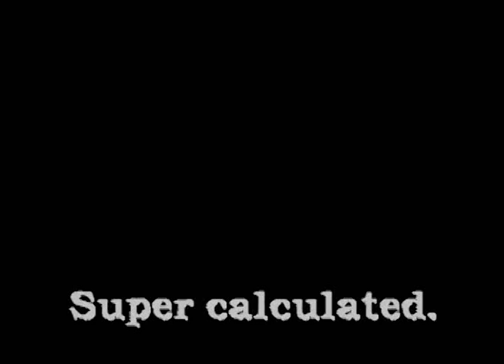DitchFest 2011 - Sledding in the flatlands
Lots of road gaps, some RAW POWA, some super stylin' lady-gettin maneuvers. Life in the ditch! Road gaps are pretty much the best jumps we have (when the snowbanks are big enough)...manitoba is pretty freakin' flat. Kids: do not try this at home. (And when you try it at home, make sure NOBODY is around to see you do it. )

The song is "Ghost" by Slash feat. Ian Astbury, you can download it on I-tunes!